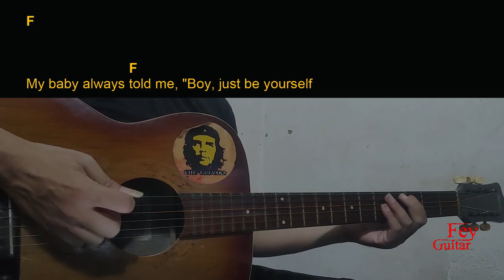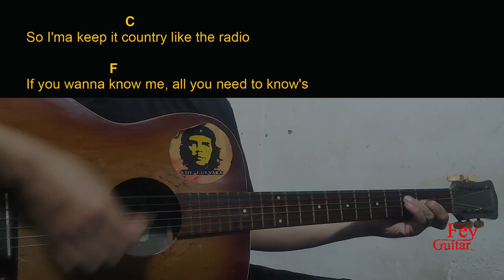Chris Janson - Whatcha See Is Whatcha Get Guitar Chords cover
Song : Chris Janson - Whatcha See Is Whatcha Get

Original Song Link :

Semoga Bermanfaat